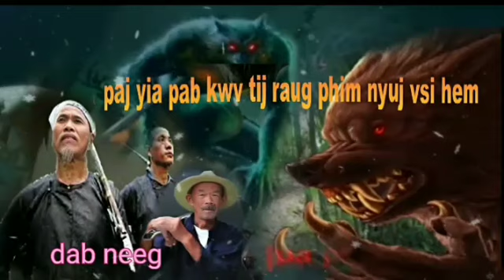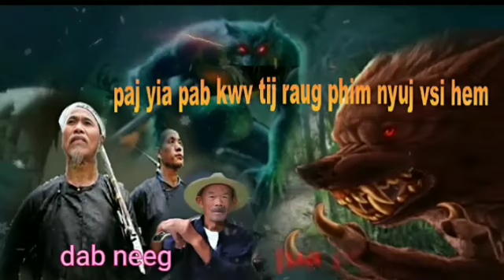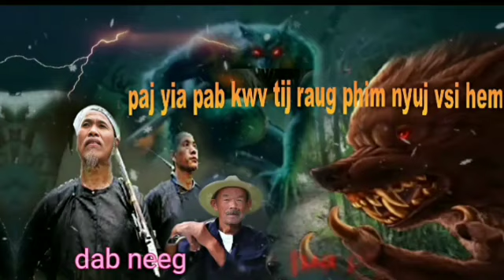yawg​ paj​ yia​ pab​ kwv​ tij​ raug​ phim​ nyuj​ vai​ hem​ nyob​ sab​ na​ khuab